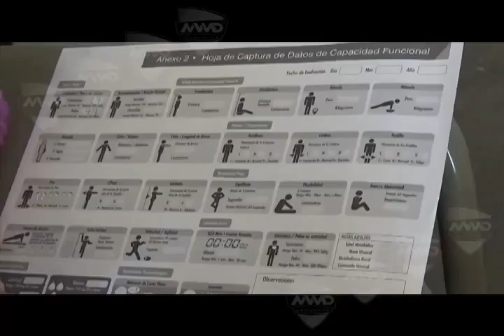JAIR PONTE AL 100 FT